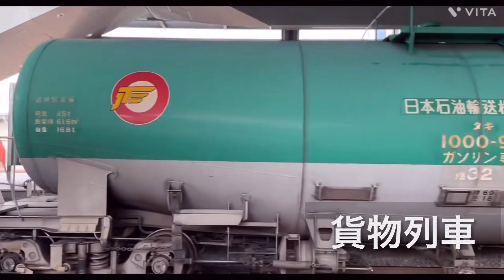チャンネル紹介動画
【鉄道師Kチャンネル】
山梨県を中心に鉄道の動画を投稿しています。
公開日：毎週月曜日.水曜日.金曜日
※公開時間は20時としていますが編集の都合で多少前後する場合がございますがご了承下さい
【歴史】
2022年7月~12月31日 鉄オタ46チャンネル
2023年1月1日~現チャンネルスタート。
▫️LINE公式アカウント
▫️ Threads (スレッズ)
▫️livedoorブログ
tetsudoshiのblog

※動画の感想はもちろん、ご質問ご意見などございましたらお気軽にコメント欄にお書きください。